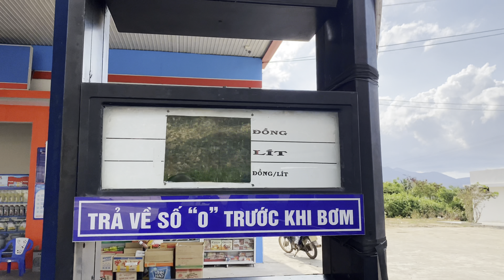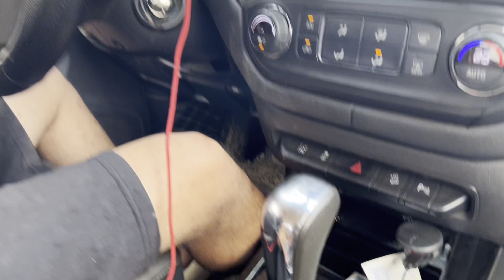1 ngày với vùng đất gió như phan và nắng như rang